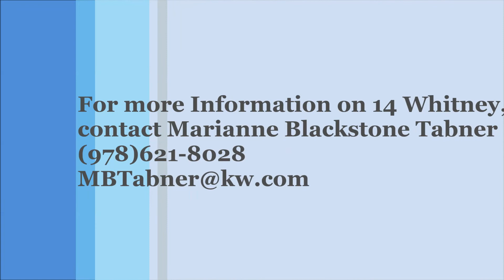14 Whitney, Harvard, MA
Spectacular 3800+- sq ft custom built colonial retreat on 2+ acres of privacy w/in a short walk to Harvard town center. Convenient to all major routes.Striking stucco and mahogany portico front entrance graces this gorgeous contemporary colonial home which offers an open,bright floor plan. Highlights include a gracious & dramatic 2-story marble foyer &  cherry floors thruout. Top of the line chef's granite kitchen w/ custom maple cabinetry open to a gorgeous sun- lit family room featuring walls of french doors,vaulted ceiling, skylights & a stunning brick fireplace flanked with custom cherry built ins & huge custom windows.1st floor study. Open & spacious formal living and dining room w/ custom  details. The 2nd level offers a spacious master suite which includes a stunning turreted sitting area & a lavish bath. Guest suite w/ full bath & 2 other bedrooms share Jack -n-Jill bath. 3-car garage.Huge full W/O basement for further expansion! Schools Rated # 6 in state! True Oasis!